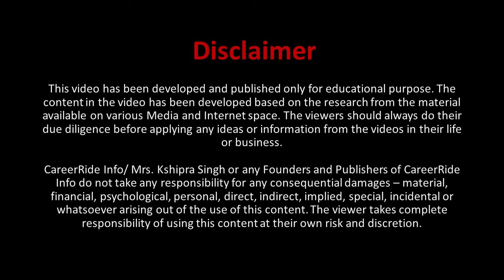How to start a home based bakery? - Menu, Pricing, Promotion , Licence - सबके बारे में है जानकारी!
Home based bakery - A business idea for men and women both. In this video we discuss in detail about deciding your product range, pricing your products, marketing and promoting them online & offline, the licences you would need and the ways to expand your business.
Useful for housewives, men and women wanting a work from home business idea.